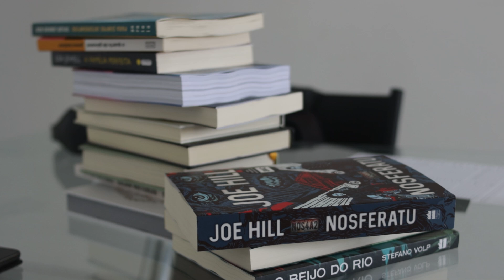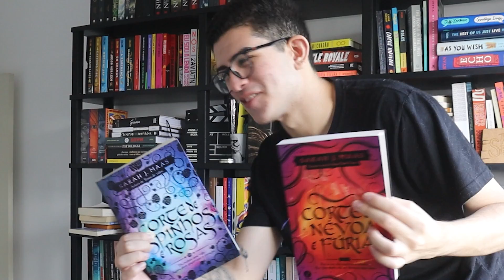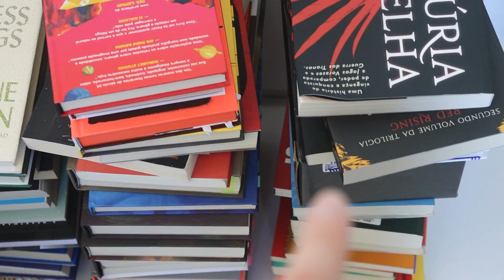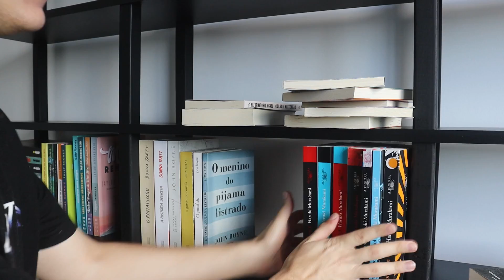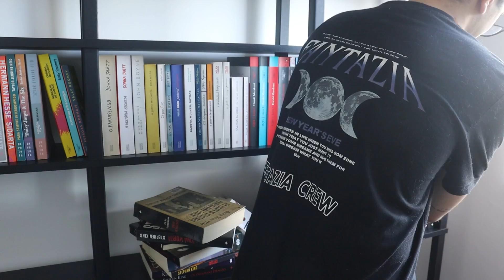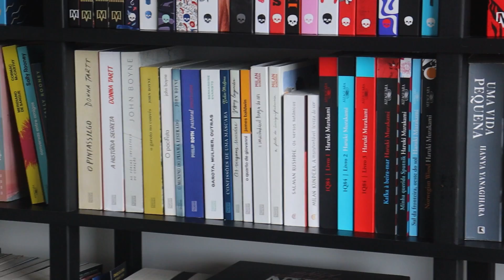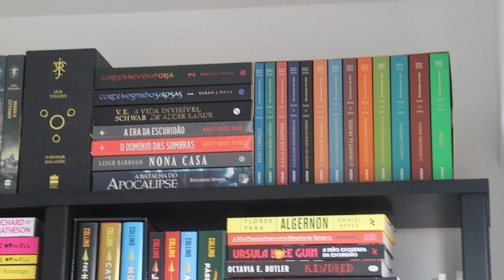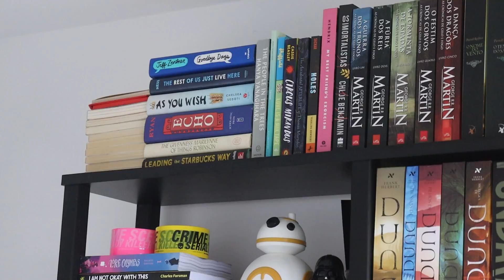organizando (e limpando) minha estante de livros!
próxima organização da estante daqui seis meses agora só (e olhe lá)

apoie o canal e tenha acesso a recompensas exclusivas e nosso clube do livro

perguntas frequentes:
sou de pernambuco
sim, moro sozinho.

contagem de inscritos:
57.150